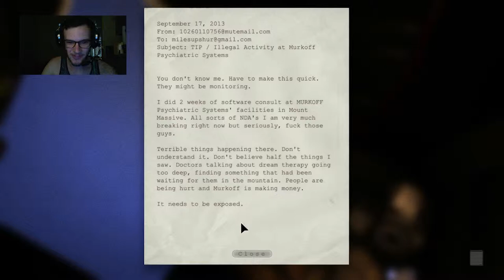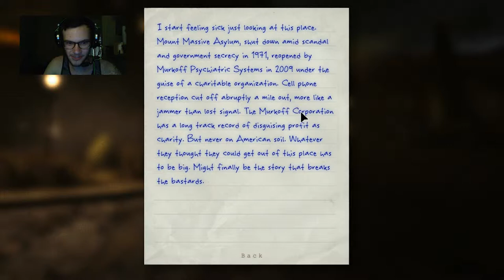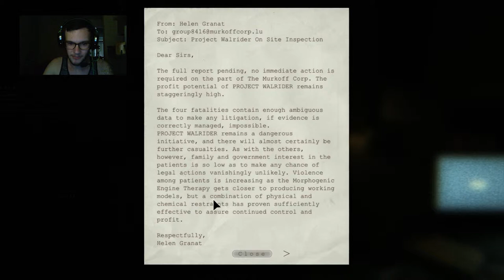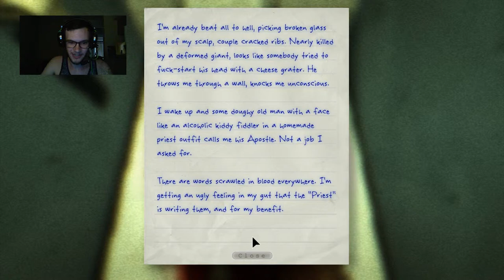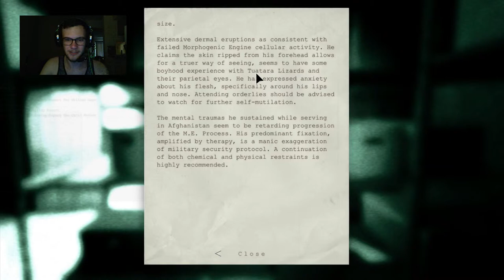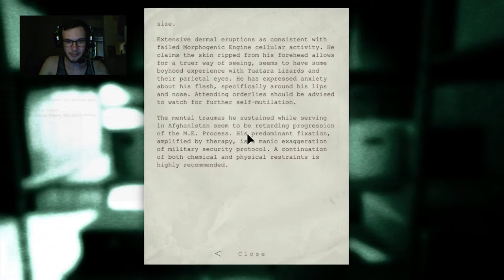Outlast Ep.1 - The Bravest Reporter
Sorry if the webcam footage isn't perfectly synced. This is only my second attempt and I'm still figuring it out!